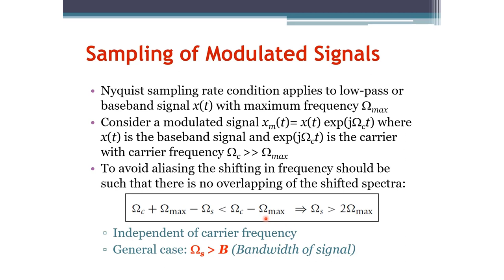Signals and Systems: Sampling of Modulated Signals (Arabic Narration)